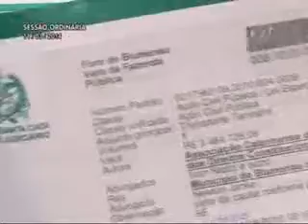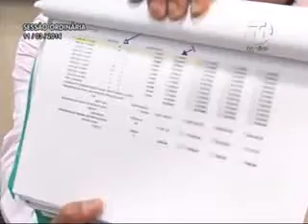Pronunciamento Vereador Ivan Naatz - 11/03/2014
O vereador Ivan Naatz (PDT) criticou o Sistema de Monitoramento e Alerta de Eventos Extremos de Blumenau (Alertablu), implantado recentemente pelo Governo Municipal. Segundo ele, esta é mais uma enganação que estão querendo implementar. "Sempre que viajam ao Japão, China, trazem uma novidade pra salvar Blumenau", salientou.

O parlamentar disse que o sistema de contenção cheias foi a bandeira que elegeu o deputado estadual Jean Kuhlmann (PSD). Agora, inventaram o Alertablu e retomaram o projeto relacionado ao Japan International Cooperation Agency (Jica). "Tem sempre uma lâmpada da China para salvar Blumenau das enchentes, mas, há 20 anos, é só chover duas horas que enche a cidade de água", argumentou.

Criticou ainda que nem as câmeras de monitoramento eletrônico nas barragens das cidades de José Boiteux, Rio do Sul e Ituporanga funcionam, e não se sabe o nível das barragens. Também disse que a limpeza de bueiros e a dragagem dos ribeirões Garcia e Velha ajudariam na prevenção das cheias.

Em outro momento, o vereador apontou que 399 mil multas foram aplicadas no ano de 2013 pela Polícia Rodoviária Federal na BR-101 e BR-470, relativas ao excesso de velocidade. "É uma máquina de multar carros acima de 80 quilômetros por hora, velocidade do tempo da carroça", realçou, acrescentando que as multas não dão resultado, pois foram registradas nove mortes apenas no último fim de semana. "Temos que saber para onde vai o dinheiro dessas multas", comentou.

Ainda mostrou uma ação civil pública contra o Consórcio Siga, que foi movida no ano de 2010 pela Associação Catarinense de Defesa dos Direitos Constitucionais (ACDC), da qual Naatz é advogado. Segundo ele, o Consórcio teria alterado a planilha de reajuste do valor do transporte coletivo em 2009, indicando que 86 ônibus novos estavam circulando, o que não era verdade. Com isso, o Siga faturou R$ 4 milhões no reajuste da passagem. "Essa ação, que cobra R$ 3,4 milhões do Consórcio Siga, está tramitando, mas eles não aprendem. Continuam não renovando a frota", criticou.

Ivan acrescentou que o Seterb, quando procurado, alegou que não existem provas de que os ônibus não foram trocados. "Está na hora de brecar essa empresa", opinou.

Também informou ao vereador Mário Hildebrandt (PSD), que não precisa se referir a ele como "uma pessoa", e sim, chamá-lo pelo nome na tribuna.

Foto: Renan Olaz | Agência CamaraBlu